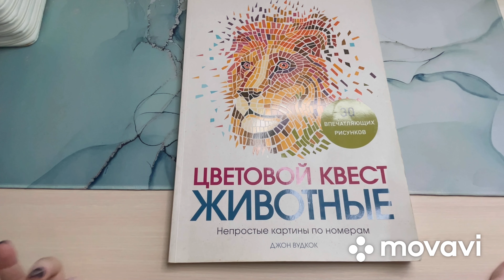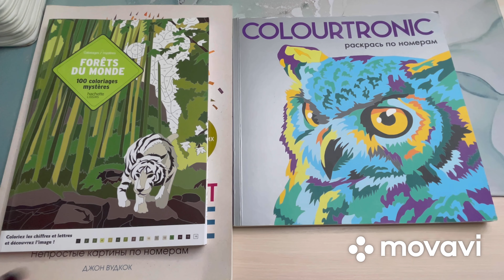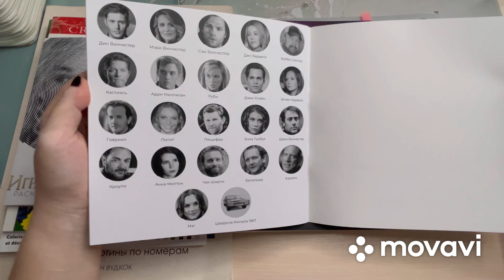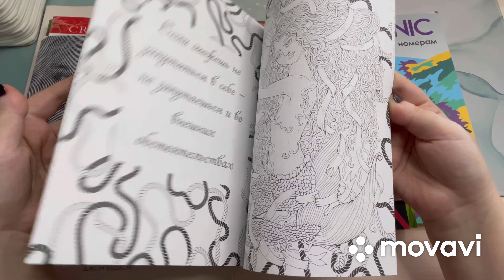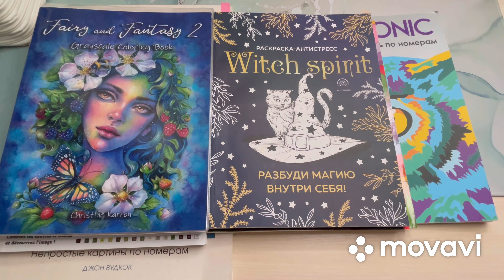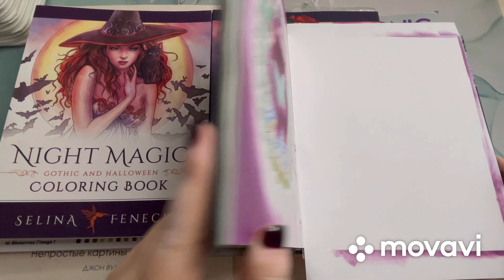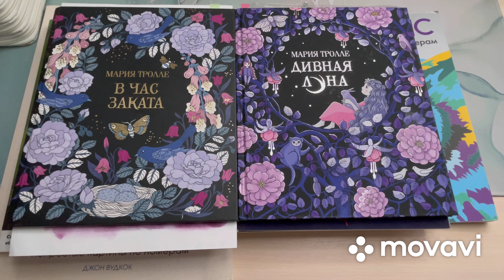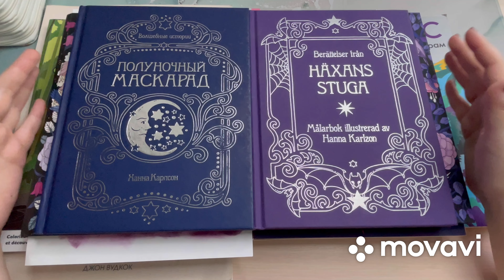БОЛЬШИЕ ПЛАНЫ ОКТЯБРЯ/ПЛАНЫ НА ХЭЛЛОУИН/НАЧАТЬ НОВЫЕ РАСКРАСКИ/МАГИЧЕСКИЕ ПЛАНЫ